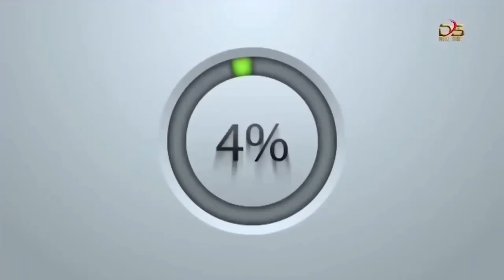ቤቴ መላእክ 6 ሺ ብር ይዞልኝ መጣ 7 November 2023